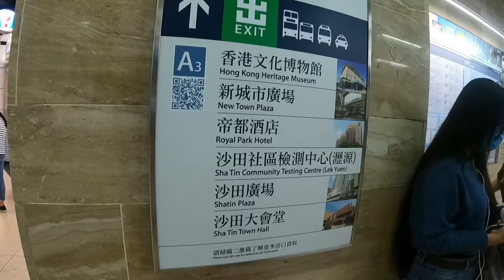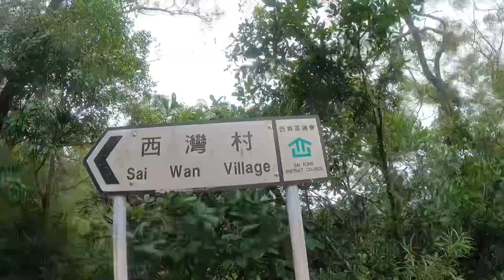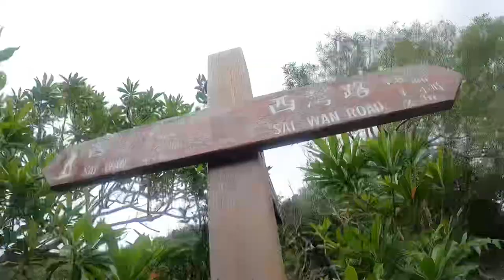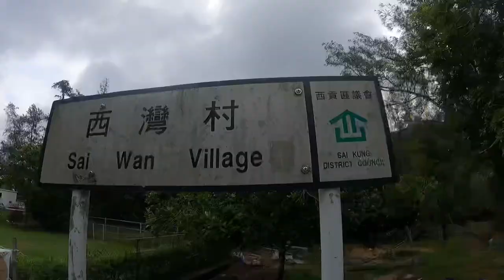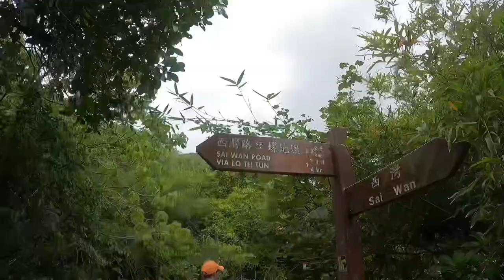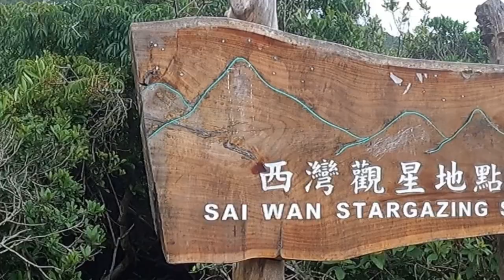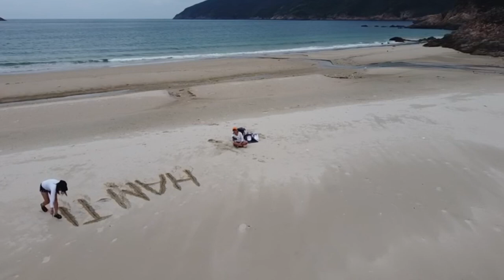Exploring Sai Wan|Tai long wan|Rock pool|Ham tin|Sai kung hk|3 breathtaking views|how to get there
Exploring Sai wan this is located in Sai Kung hong kong  this place offers you a beautiful beach of Rai long wan,rock pool or sheung luk stream and ham tin beach this place is high recommended.

-from shatin take a bus 299x
-Diamond hill 96r
-Choi hung 1A mini bus
-get off sai kjng bus terminal
-follow your way to McDonald’s
-catch bus 29R (mind the time table)
-get off to sai wan pavilion last stop
-check the map then start your trail
-watch this video for your guide